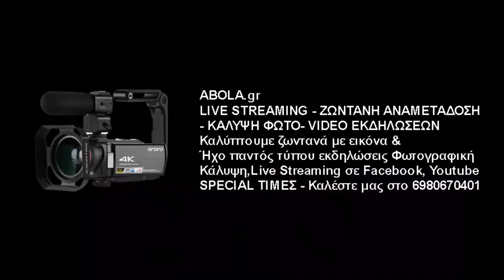Αλέξης Μαντζούνης - Α.Ο. Μελισσίων